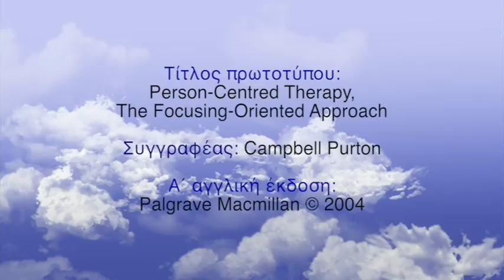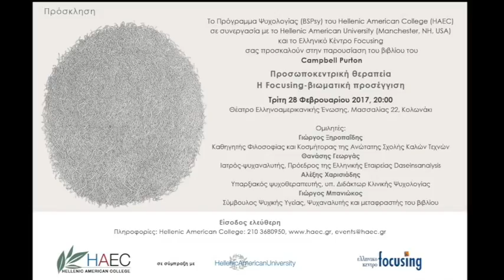Βιβλιοπαρουσίαση, Focusing βιωματική Προσέγγιση, Γιώργος Μπανιώκος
Ομιλητής
Γιώργος Μπανιώκος (Σύμβουλος Ψυχικής Υγείας, Ψυχαναλυτής και μεταφραστής του βιβλίου)

Εισαγωγική Ομιλία
Δρ. Εύα Φραγκιαδάκη,
Διευθύντρια του Τμήματος Ψυχολογίας

Προσφώνηση
Άννα Καραλή, Ελληνικό Κέντρο Focusing

Βιβλίο
Τίτλος πρωτοτύπου: Person-Centred Therapy, The Focusing-Oriented Approach
Συγγραφέας: Campbell Purton

Μετάφραση: Γιώργος Μπανιώκος
Επιστημονική επιμέλεια: Άννα Καραλή, Παύλος Ζαρογιάννης
Γλωσσική επιμέλεια-Διόρθωση: Αντωνία Κιλεσσοπούλου

Το Πρόγραμμα Ψυχολογίας (BSPsy) του Hellenic American College (HAEC) σε συνεργασία με το Hellenic American University (Manchester, NH, USA) και το Ελληνικό Κέντρο Focusing παρουσιάζουν το βιβλίο του Campbell Purton «Προσωποκεντρική θεραπεία: Η Focusing-βιωματική προσέγγιση». Το βιβλίο κυκλοφορεί στα Ελληνικά σε μετάφραση του Γιώργου Μπανιώκου και με επιστημονική επιμέλεια της Άννας Καραλή και του Παύλου Ζαρογιάννη.

Η εκδήλωση πραγματοποιήθηκε την Τρίτη 28 Φεβρουαρίου 2017, στο Θέατρο της Ελληνοαμερικανικής Ένωσης
(Μασσαλίας 22, Κολωνάκι).

Hellenic American College (haec)
σε σύμπραξη με το Hellenic American University
και το Ελληνικό Κέντρο Focusing

Στο βιβλίο «Προσωποκεντρική θεραπεία: Η Focusing-βιωματική προσέγγιση», ο Campbell Purton προσφέρει μια τεκμηριωμένη και ελαφρώς ριζοσπαστική μελέτη της εξέλιξης της προσωποκεντρικής ψυχοθεραπείας μέσα από την οπτική του Eugene Gendlin, δημιουργού του Focusing. H προσέγγιση του Gendlin καταδεικνύει ότι οι φιλοσοφικές αρχές, πίσω από την προσωποκεντρική πρακτική, είναι θεμελιωδώς διαφορετικές από τους τρόπους σκέψης που χαρακτηρίζουν τις περισσότερες σχολές θεραπείας, μια και αυτές συνήθως βασίζουν την πρακτική τους σε συγκεκριμένες θεωρίες της προσωπικότητας, ή της ανθρώπινης ανάπτυξης.

Η προσέγγισή του Gendlin είναι ριζοσπαστικά προσωπο-κεντρική, και εστιάζεται στον τρόπο με τον οποίο ο θεραπευόμενος εννοιολογεί (αλληλεπιδρά με) την βιωματική του διαδικασία. Το “πρόσωπο εκεί μέσα”, που χρειάζεται να βοηθηθεί στην ερμηνεία της βιωματικής του διαδικασίας, με τρόπους που θα το προάγουν, έχει την πρωτεύουσα θέση. Αντί για μια ακόμη επιστημονική θεωρία για το πώς είναι οι άνθρωποι, ο Gendlin προσφέρει μια φιλοσοφική ανάλυση της σχέσης της βιωματικής διαδικασίας με τις έννοιες γενικότερα.

Ομιλητές
Για το βιβλίο μίλησαν (συνολικά) οι:

Γιώργος Ξηροπαΐδης (Καθηγητής Φιλοσοφίας και Κοσμήτορας της Ανώτατης Σχολής Καλών Τεχνών),
Θανάσης Γεωργάς (Ιατρός-ψυχαναλυτής, Πρόεδρος της Ελληνικής Εταιρείας Daseinsanalysis),
Αλέξης Χαρισιάδης (Υπαρξιακός ψυχοθεραπευτής, υπ. Διδάκτωρ Κλινικής Ψυχολογίας) και